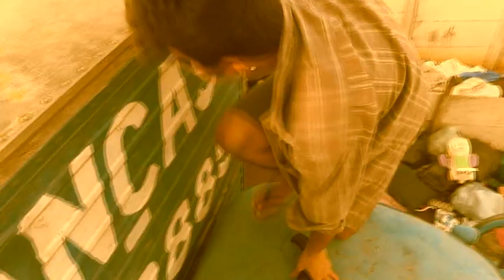CARLÃO O CAMINHONEIRO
Um caminhoneiro e seu chapa levam um grupo de imigrantes para a fronteira do mexico, sem imaginar que a polícia estaria na espreita Carlão o caminhoneiro enfrentará seus inimigos.

UCC (UNIVERSO COMPARTILHADO CÔMICO)

TAGS EXTRAS
somos SOMOSIA !@ Guilherme ligeiro caminhão caminhoneiro greve México Carlos o caminhoneiro